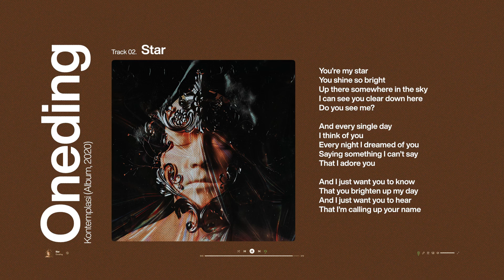Oneding - Star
from Kontemplasi Album (2020)

Main artist: Albertus Prima Karuniargo Oneding
Producer: Bambang Iswanto
Player:
Oneding (vocal guitar)
Timotius Nugraha (violin)
Songwriter/Lyricist: Oneding, Octavianus Triangga
Composer: Oneding, Bambang Iswanto